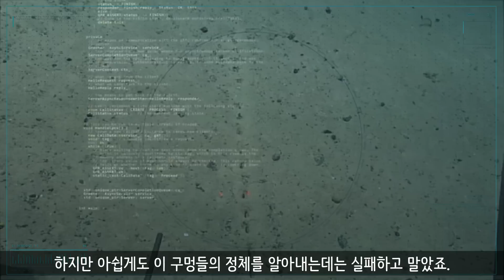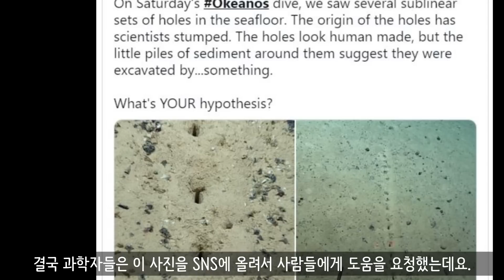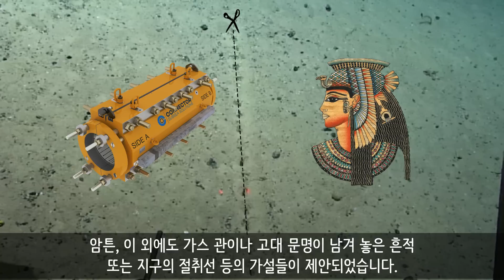대서양의 2.6km 해저에서 규칙적인 구멍들이 발견되었습니다.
무엇이 이 깊은 곳에서 규칙적인 구멍을 만들어낸 걸까요?

[추가 설명]

* 구멍의 크기는 공식적으로 발표되지 않았습니다.
대략적으로 5cm 미만일 것으로 생각됩니다.

[BGM 정보]

BGM01_Triumph - Yung Logos, BGM02_Tobaggan - Silent Partner, BGM03_Street Rhapsody - DJ Freedem, BGM04_Spookster - Wayne Jones

NOAA 심해탐사 대서양탐사 심해생물 해저의구멍 바다퇴적물 메탄가스 열수분출구 해저생물 왕털갯지렁이 보빗웜 bobbit worm#해저파이프#해저가스관#고대문명#외계인의흔적#NOAA Ocean Exploration#심해구멍#대서양